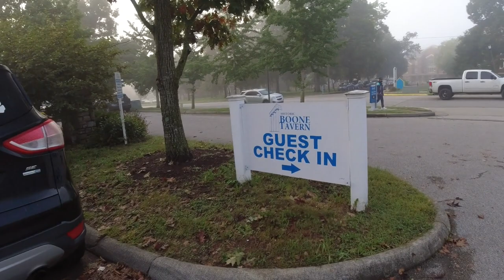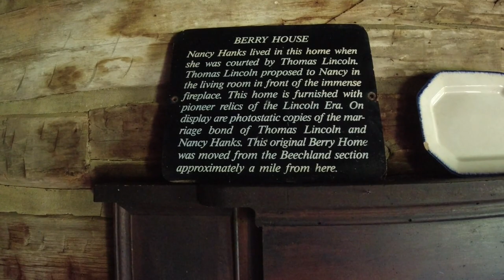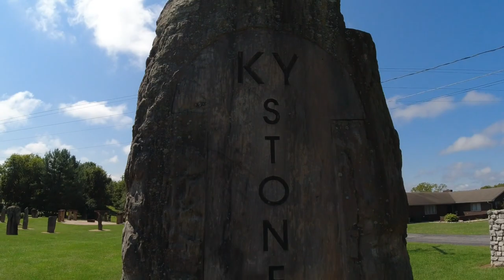Rally North America Drives 5 - Day 3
Day 2 of Rally North America's Drives 5 takes our teams to the Wilderness Trail Distillery, The Lincoln Homestead, The Kentucky Stonehenge, and final for some lap at NCM Motorsports Park